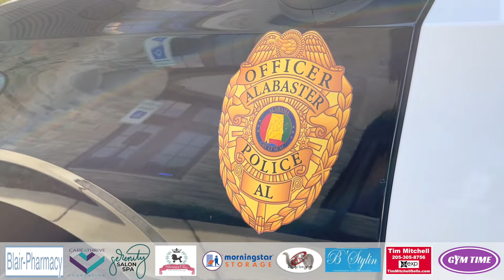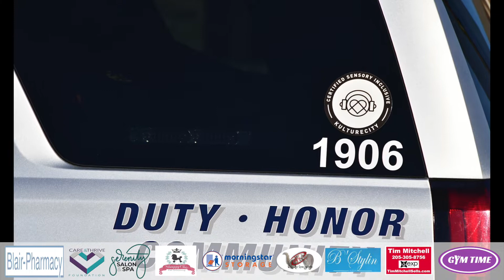Alabaster Living | Police Department | November 2021